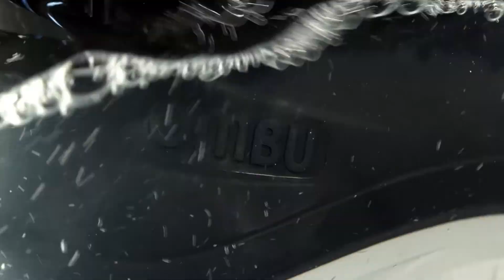Botas Ombu - Botas Fuertes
La mejor opción en botas tanto para el uso particular como para la industria. OMBU con más de 75 años liderando el mercado de calzado e indumentaria para el trabajo te presenta su nueva bota.